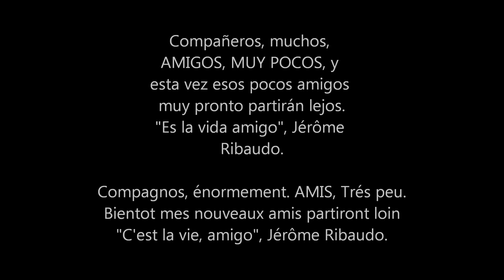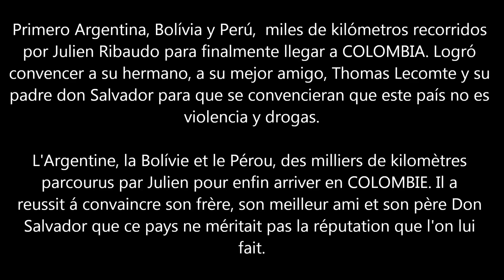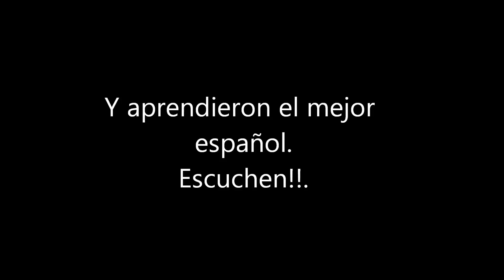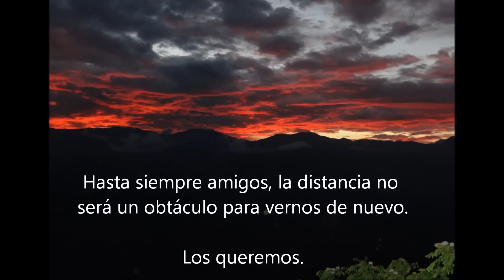Homenaje a aquellos amigos que dejaron huella en Colombia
Esta es una manera de demostar que en Colombia la vida es maravillosa. Gracias Jé por esa personalidad, por poner de moda a "Yolanda", gracias Tom por contarle al mundo lo bello que es este país, gracias Julien por disfrutar mi tierra y colocarla en tu lista de favoritos. Gracias don Salvador por convertir ese miedo de venir, en una alegría. Este homenaje es para ustedes, dejaron una gran huella. Vuelvan pronto.